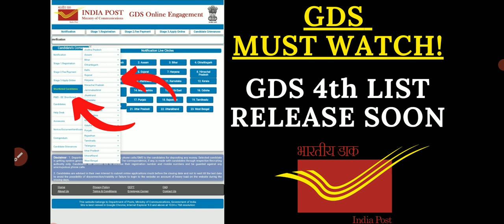GDS 4th SHORTLIST DECLARE SOON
Hello guy's
Hope your so many doubts clear in this video related GDS 4tg shortlist.

GDS shortlist
GDS shortlisted candidates
GDS fourth shortlist
GDS fourth merit list
GDS fourth merit list 2022
GDS ki fourth shortlist kab aayegi
GDS shortlist 2022
GDS shortlist third
GDS BPM ki training
GDS BPM traning letter
GDS BPM joining letter in Ludhiana
GDS BPM joining letter
GDS medical test
GDS medical process
GDS medical leave
GDS medical certificate
GDS medical facility
GDS mein medical kaise hota hai
post office GDS medical test
GDS media
GDS joining process
GDS joining time
GDS join or not
gds result Assam
GDS result uttarakhand
GDS result 2022 Assam
GDS result kaise check kare
GDS news latest
GDS result
GDS result 2022 Punjab
GDS result 2022 Tamil
GDS result 2022 Telugu

regards